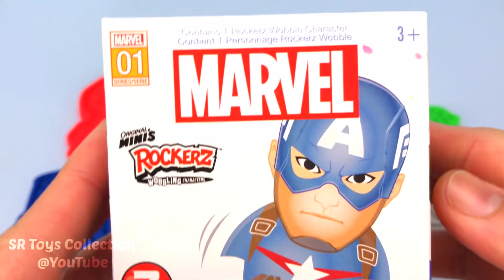8 Play Doh Peppa Pig | Hulk in surprise box